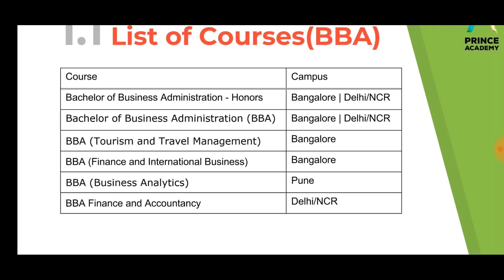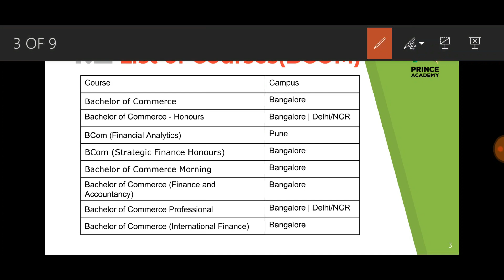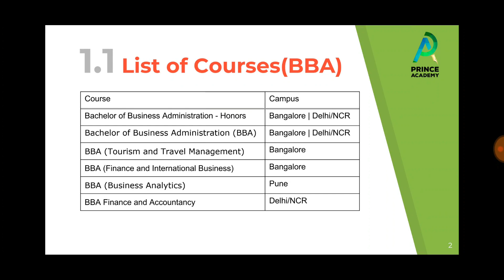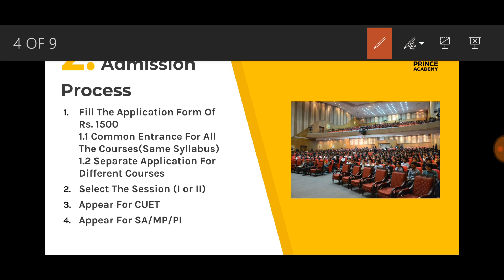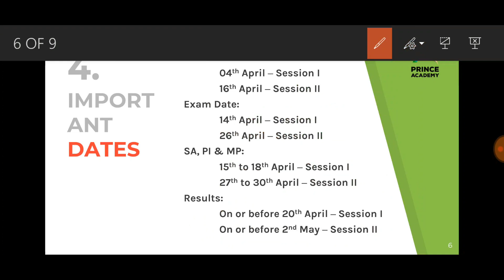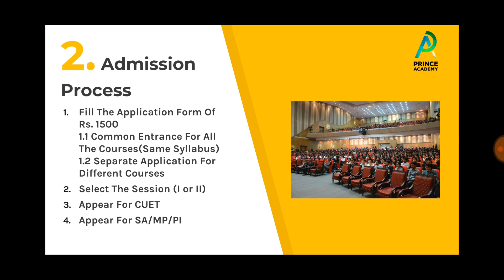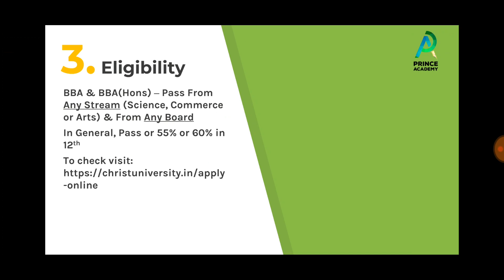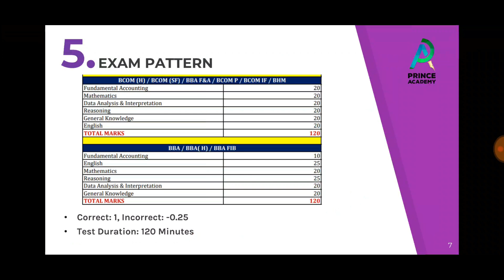Christ University Updates Forms, Eligibility, Exam Pattern & Preparation | Admissions 2020